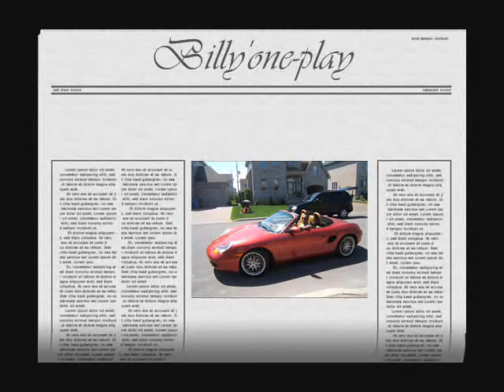DOMINICAN HIP-HOP TU LA VA MACA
Tu la va a maca
Tu estas tirando y mencionando nombre por que tu estas atra
Montro tu la va maca
Ya yo te dije si me pongo pa ti te voy a sumba
Monnnnnntro tu la va maca
Déjà ese guille que uh que ah tu nunca as sido de na
La va maca la va maca te di luz que la va maca
Esque tuuuuuuuuuu  la va maca...
((Hahaha tu me das risa te juro que me das risa))
Te voy a poner en  tu puesto  por estar fumando nota loca
Y difamamdome cojiendo mi nombre en tu voca que fue lo que te fumaste acaso te volviste loca disque puesto pa mi loco tu estas en macita con mabi no te comiste los mocos tu te tragaste la nariz
con migo no con billy'one-play no soy ratata que tu cuentas con tigo manao aprenda a contra.. uno por uno los  apecoseo a ti
y a todos tus alicante pero si me caen todito entoces el pleito sale empate. si yo mismo el de los ojos claros
el que tu llamaste haitianito diablo que descarado pero yo no le paro
(por que) pa ningulao tu vas tu te pareces al muñequito zonikko del diablo juga improvisando frente afrente black pampers tu ganaste.
y en una guerra como esta demagogo
la macaste  soy completo  en este mundo nadie es perfecto
cuando se trata de tiraera yo soy peso completo
es la primera y ya estan gangandose los calsones
en la segunda vengo con una carabana de pecosones
favor dejen su mueca yo soy un biberon y usedes son los cueros
de pussy cat dolls pero en mala no se buscan ni uno se van a buscar
y ahora tirandome a mi hay si la van a maca
no se buscan ni uno se van a buscar

Monnnnnntro ooooh tu  la va maca...

Soy serie 23 de gerra de la 20 yo soy platanero estas buscando sonido con migo aguacatero manga esta melma con detalles
Para cuando tires no falles te voy a prestar mis zapatos
Para que apredas andar la calle la lleca como tu quieras voca de chancleta dale oreja a esta vaina que a billy'one-lay se respeta
Eh palante que voy  con rabia sin mucho bulto te voy a dar durisimo
Hasta que se te caiga el pulso. pa ariba como el trigo para que vea klk y hasta me compre un perfume Para el que le gusta huele
tu no le tienes miedo al cuco yo estoy claro chamaquito
Ese seria el colmo que te tengas miedo a ti mimito.
Tu eres inteligente mente bruto me puse pa ti.
como quiera que lo hagamos Con migo llego tu fin
zonikko eres un salao retirate mi hermanao no me das  por los tovillos ni estando yo acostao tu lyricas Son muy mensas infeliz  caco de bolon cuando tu avisto que un beta puede con un tiburon.
ya me direon luz que eres un rappero fustrao tu estas imitando a  tempo (mi pana usted esta pasao)
que biberon con tigo estas desafinao buscando sonido con migo
a mala vaina te as dedicado
con migo te dejo la guagua preparate a dar pedales
o buelvete aquaman tirate al agua para que nades
a black pamper lo saque del renglon  lo sente en mi silla
por que no sales con migo ni jugando vitilla
a Viejo oeste se la tengo pendiente lyrical mente
y los voy hagarras bajando para sacarle pal de dientes

outro piloteando el F117 medylandia